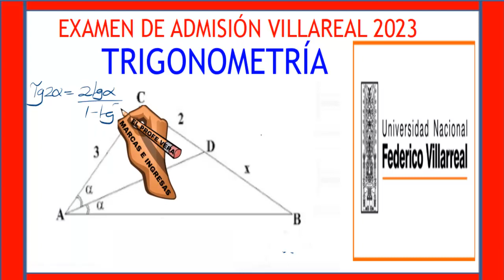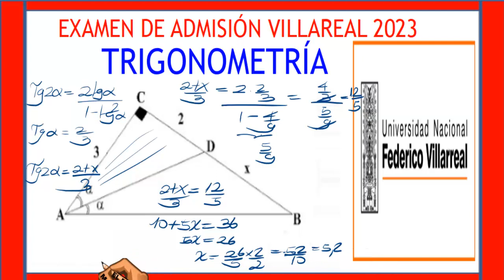REPASO - EXAMEN DE ADMISIÓN VILLAREAL 2023 -TRIGONOMETRÍA